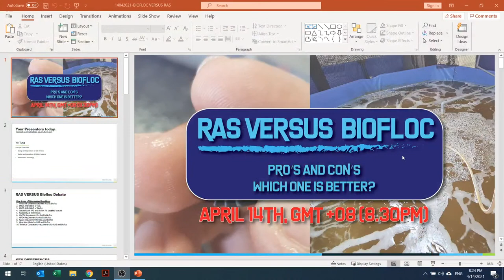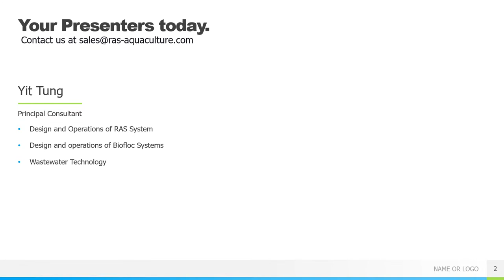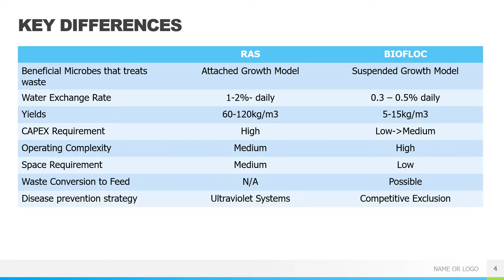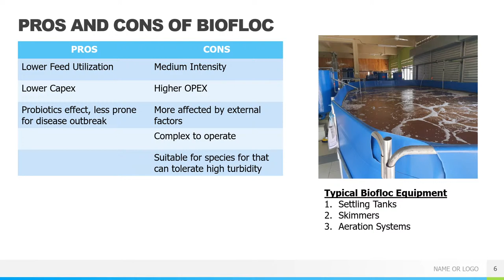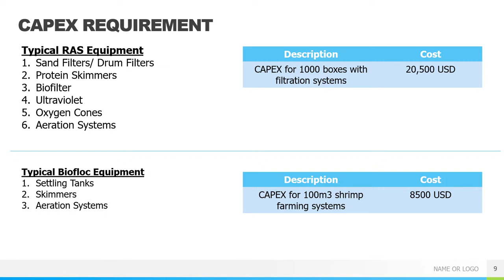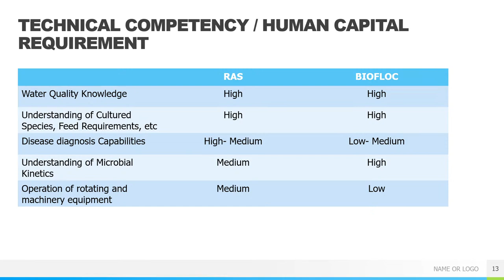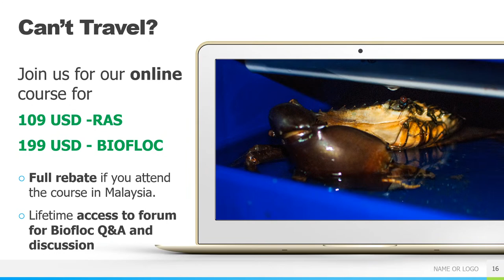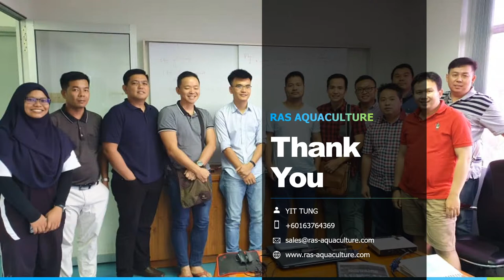Live: RAS vs Biofloc with its Pros and Cons